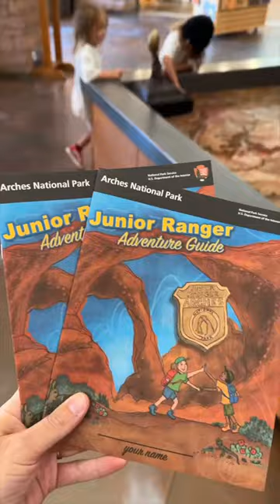RV Living in Moab 💕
It's day 26 living in a travel trailer. Currently hanging out in Moab Utah staying at Canyonlands Gateway at Sun Outdoors.

Thanks so much for stopping by today, hope you have a great day!